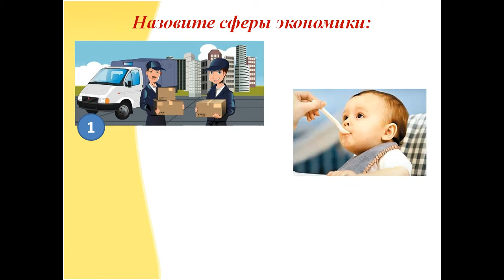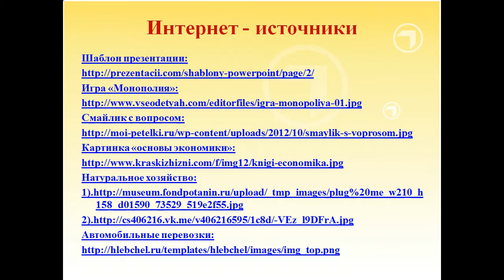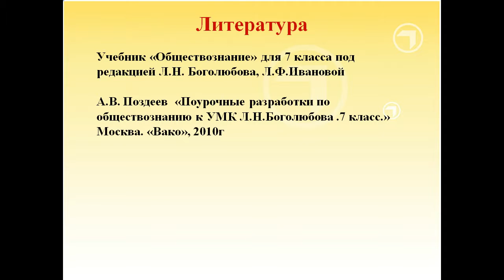Экономика и её участники